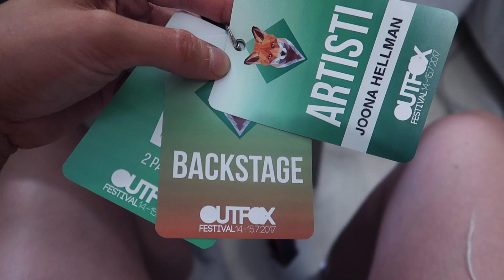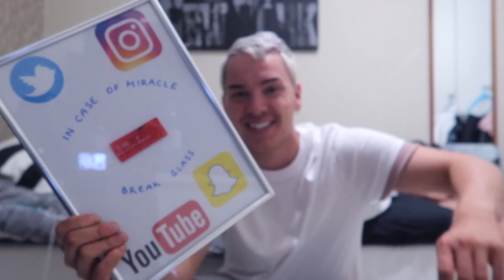TÄYTIN 22 | MUN SYNTTÄRIT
Rakkaat seuraajat, tää poika on nyt 22-vuotias! 😂🙄 Mulla oli ihanat synttärit viikonloppuna, jolloin juhlittiin kavereiden kanssa mun ikääntymistä Salon omilla festareilla 🔥 Kiitos Outfox-festival!

1 LIKE = 1 SYNTTÄRIONNITTELU MULLE 😏❤️

KIRJEET JA PAKETIT: Joona Hellman / Poste Restante / 24100 Salo

🔵 KOMMENTOI ”UUNIPERUNA” JOS PÄÄSIT TÄNNE ASTI 😆